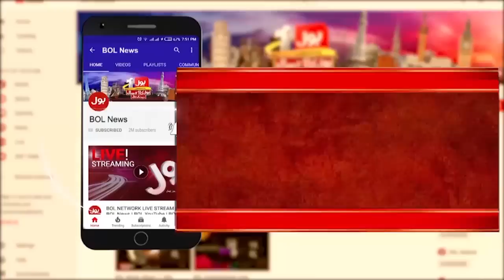Imran Khan Will Soon Become Prime Minister | Asad Qaiser Shocking Statement | Breaking News